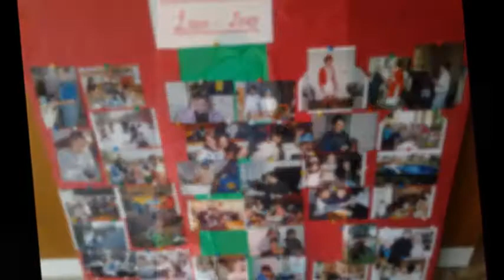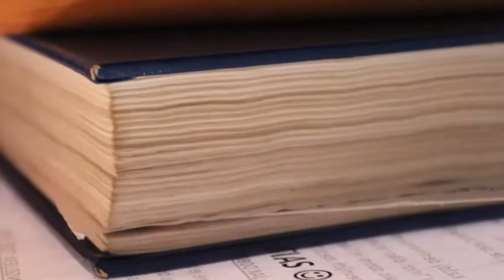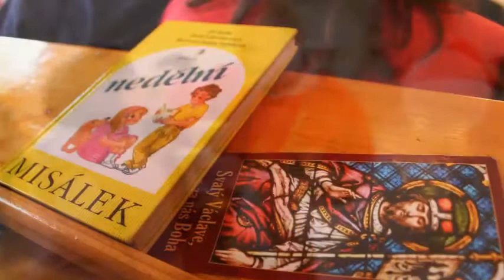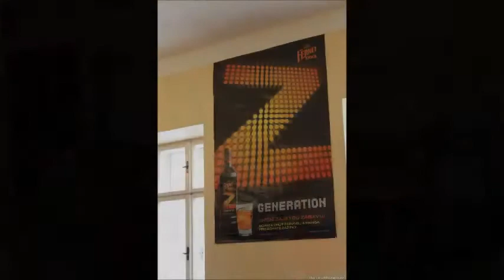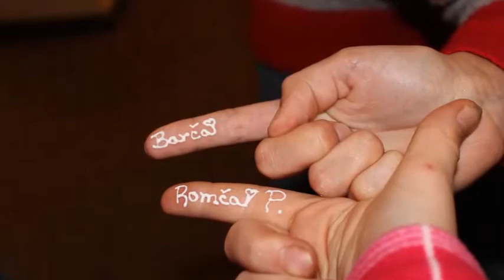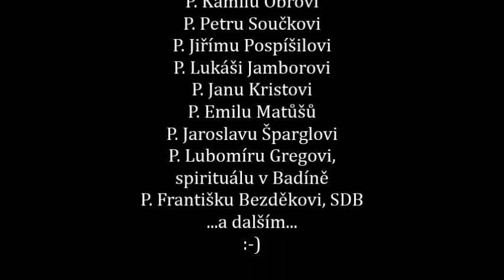Hošťálková 27.-29.9. 2013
Fotky se připravují...